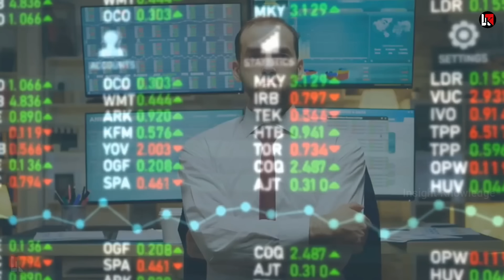G20 मीटिंग से पहले बखेड़ा नहीं आएंगे भारत सीधी धमकी हमसे तेल ख़रीदो वार्ना